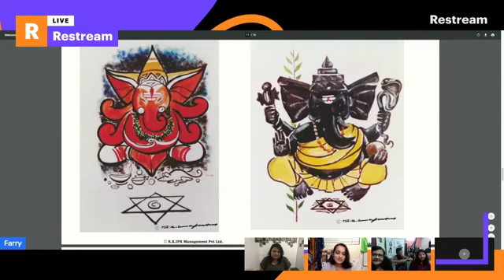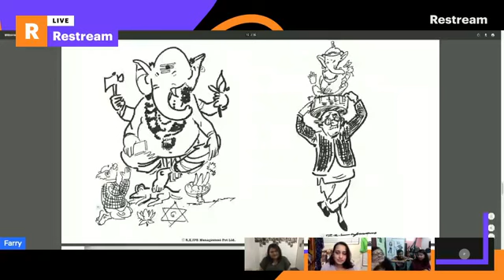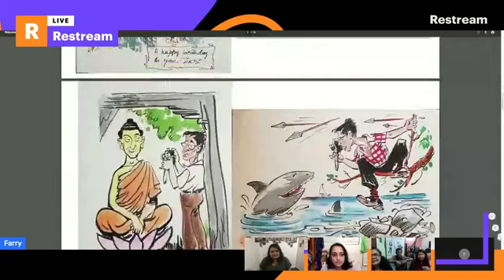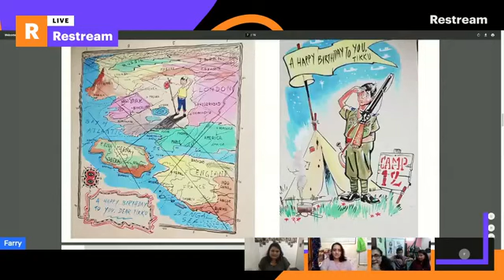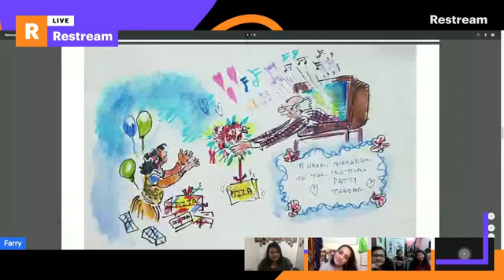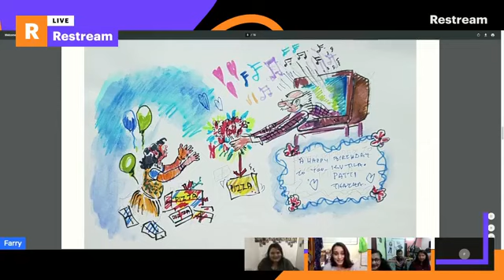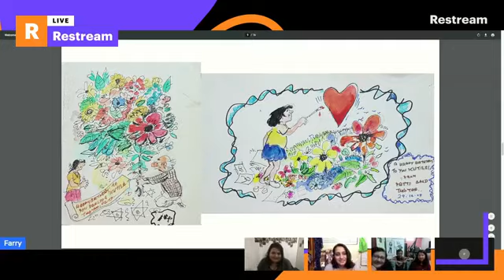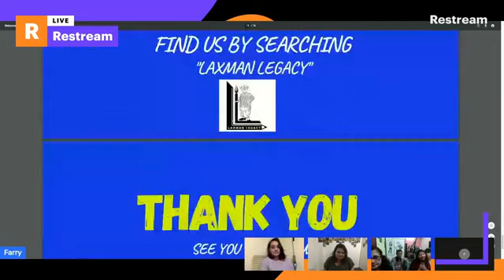The Life and Legacy of R.K.Laxman | Live with the Family of R.K.Laxman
Family Edition
Conversing with the Common man | Ep - 4